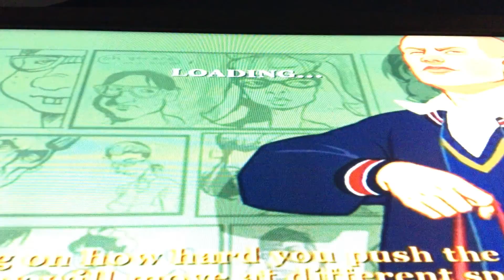Bully Scholarship Edition Season Finale The Last Episode